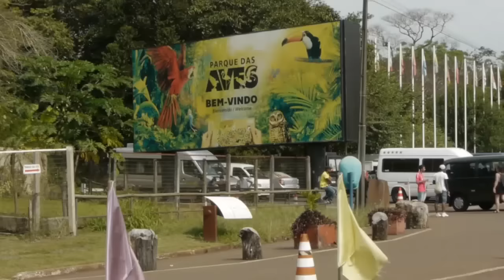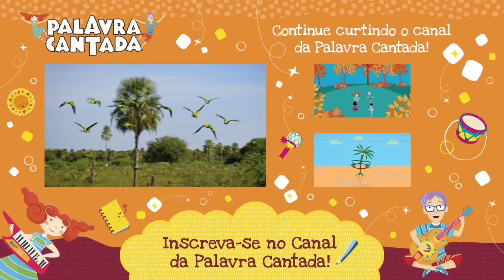Palavra Cantada | Papagaios do Parque das Aves (Foz do Iguaçu)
Turminha! Sandra Peres foi visitar o Parque das Aves, em Foz do Iguaçu (PR), e mostra pra gente este lindo local que acolhe diversas aves. No vídeo vamos conhecer algumas espécies de papagaio, vejam que bacana!